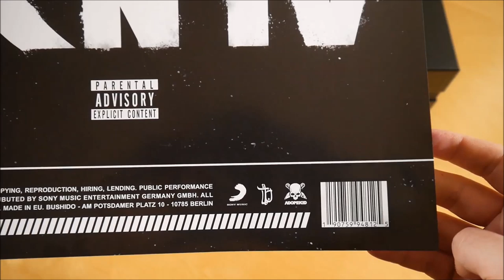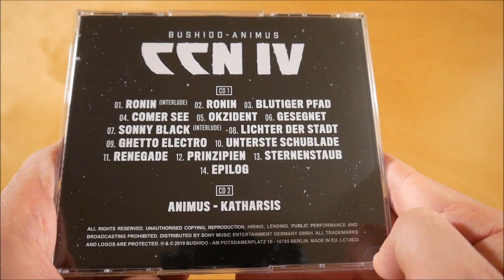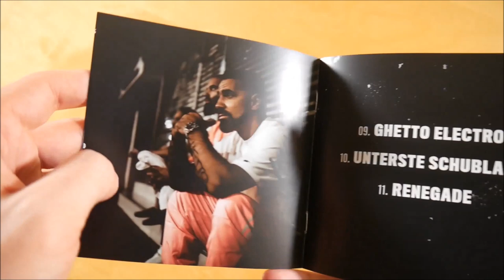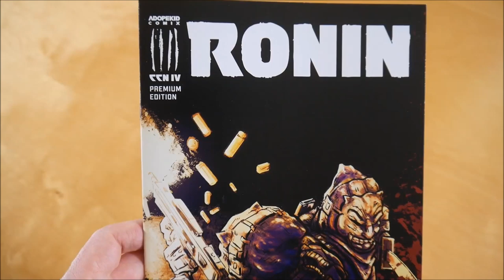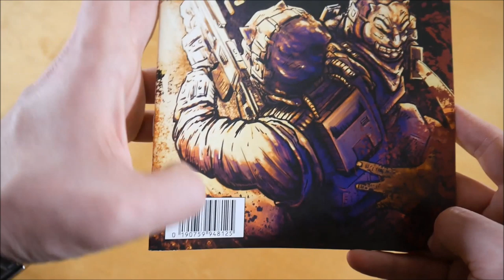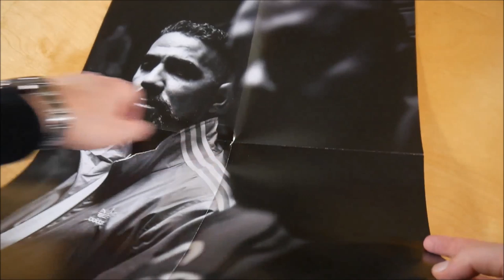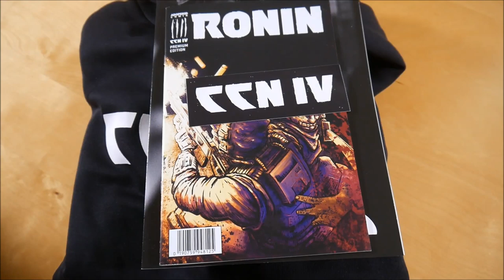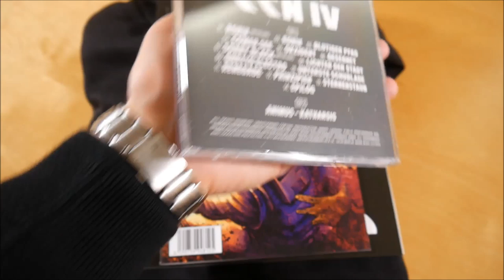Bushido & Animus - CCN 4 Box Unboxing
In diesem Video zeige ich euch die CCN 4 Box von Bushido und Animus.
► Hier könnt ihr das Album kaufen:
Weitere Musik von Bushido
Weitere Musik von Animus

► ALBUM INFOS
Bushido & Animus - CCN 4
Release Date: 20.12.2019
Kaufpreis: 48,99 €

CCN 4 Box Inhalt:
- Album
- Bonus EP (Katharsis EP)
- Hoodie
- Poster
- Comic
- Sticker

CCN 4 Tracklist:
01. Ronin (Interlude)
02. Ronin
03. Blutiger Pfad
04. Comer See
05. Okzident
06. Gesegnet
07. Sonny Black (Interlude)
08. Lichter der Stadt
09. Ghetto Electro
10. Unterste Schublade
11. Renegade
12. Prinzipien
13. Sternenstaub
14. Epilog

01. 4AM in Bangkok 130819
02. Auf der Straße
03. Jahannam
04. Misanthropie (feat. Bushido)
05. Stempel
06. Sternendach
07. Nackt
08. Dieser Song
09. Kopfkino
10. 4AM in Berlin 130919

CCN 4 Info:
Das Album von Bushido & Animus erschien am 20. Dezember 2019 über Sony Music Entertainment.